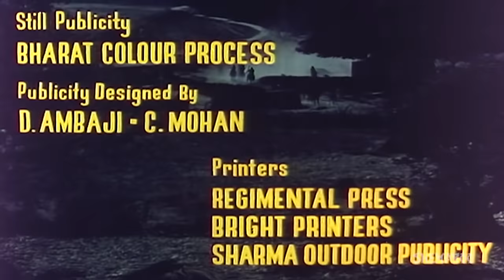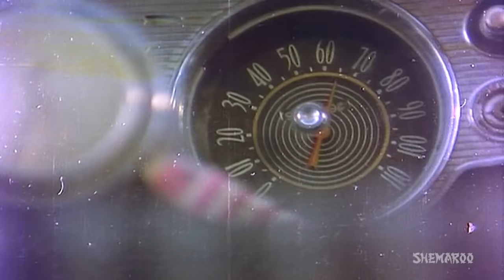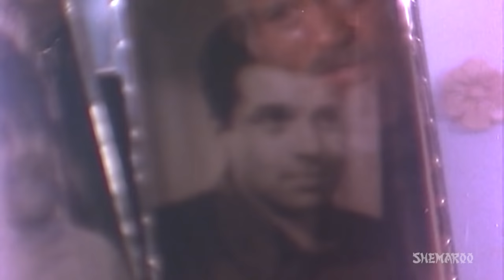Samadhi (HD) - Hindi Full Movie - Dharmendra - Asha Parekh - 70's Hindi Movie-(With Eng Subtitles)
Samadhi has Dharmender playing double roles of a father and son. Lakhan Singh is a dacoit who later turns into a hard working man after he falls in love with a girl. They both elope and start their family together. Everything goes well until one day when the situations change and he has to adopt to his previous means. He is worried that all this might affect his son's upbringing and hence he decides to separate from his son. Will the father and son ever meet? Will the son ever be able to forgive his father for doing this to him?